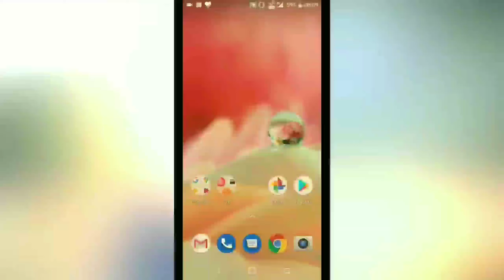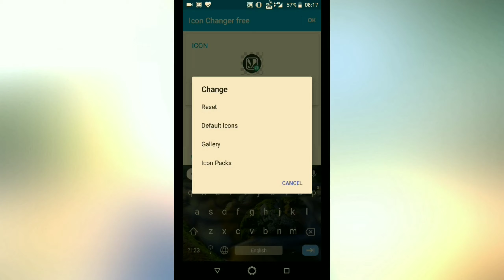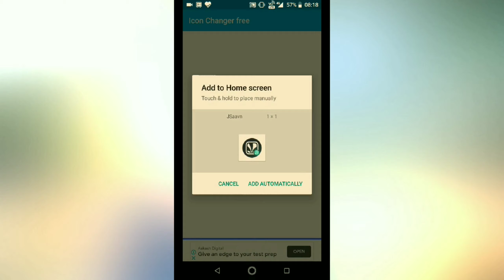Aap icon par apni photo kaise lagaye ..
Hello friends mai is video mai batayi hu ki kaise aap apne mobile mai jo bhi aap icon hi uske upar aapni photo kaise lagaye..toh apni photo lagane k liye ak aap download krna padega play store se is aap ka naam hi icon changer aap..